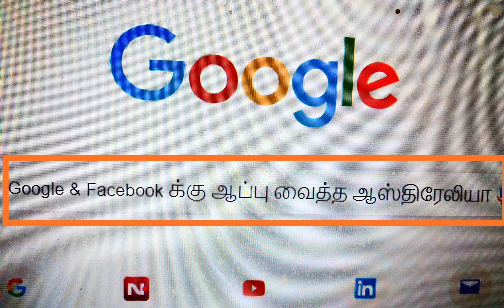Google threatens to remove search engine in Australia|Tamil|QUEEN PEDIA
Google threatens to remove search engine in Australia